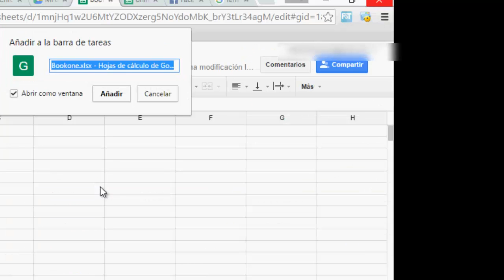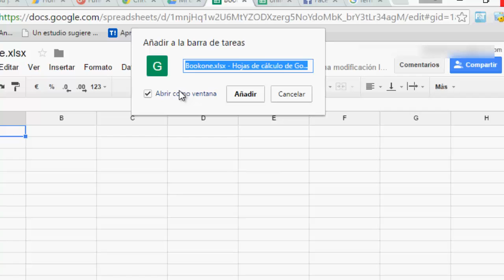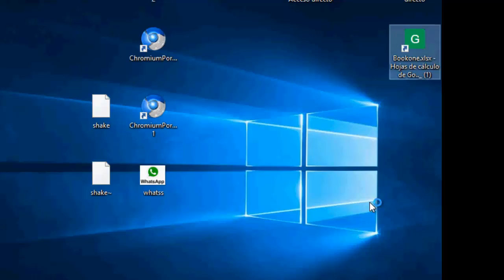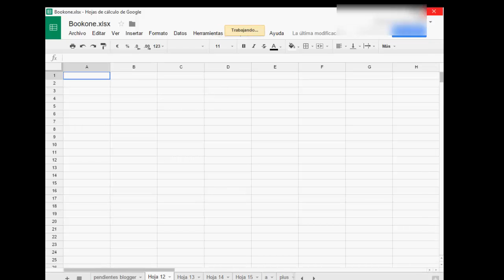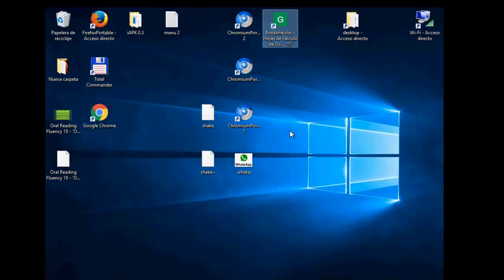💻🔧😎CREAR APLICACION WEB INDEPENDIENTE CON GOOGLE CHROME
Hola amigos bienvenidos al canal zibertronics en esta ocasión les voy a mostrar cómo podemos utilizar una excelente herramienta con la que cuenta el navegador Chrome de Google, esta herramienta nos permite crear aplicaciones como si fueran  de escritorio de nuestras páginas web favoritas.  Si utilizamos que una aplicación que esté basada en web muy a menudo le podemos generar un acceso directo de nuestro escritorio o en la barra de tareas y desde ahí ejecutarla sin abrir el navegador como si fuera una aplicación de escritorio de Windows.